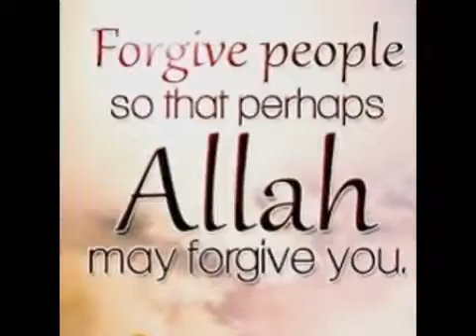Surah Lahab (Surah 111)